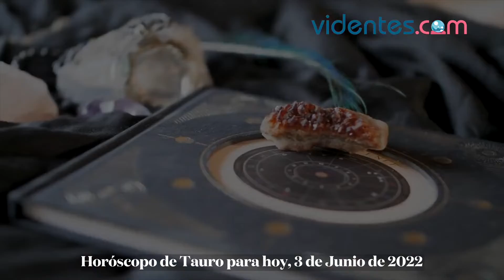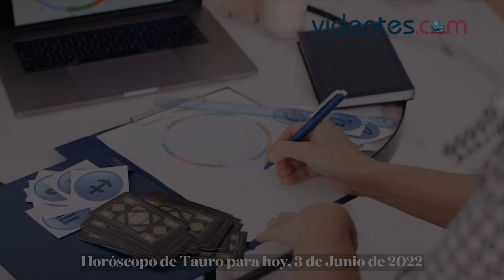HORÓSCOPO DIARIO 🌝❣️💫 TAURO ♉ VIERNES, 3 DE JUNIO DE 2022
Horóscopo de hoy, viernes 3 de Junio de 2022. El horóscopo para hoy: descubre tu futuro gracias a mi horóscopo diario para ti.